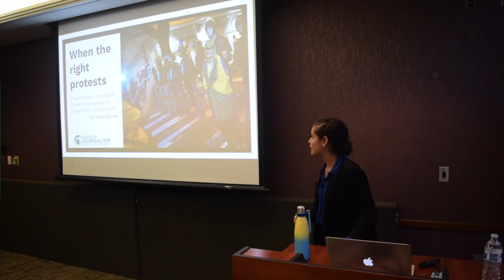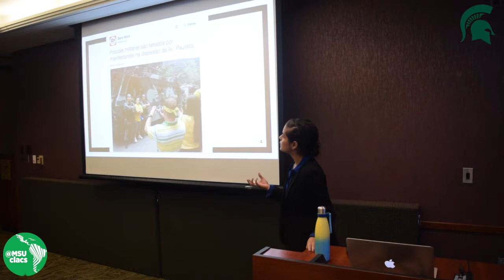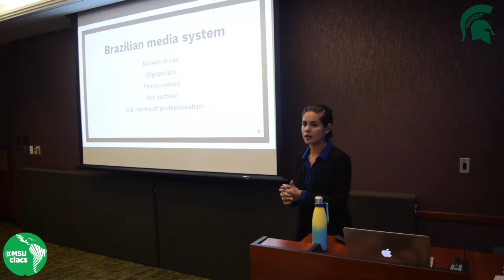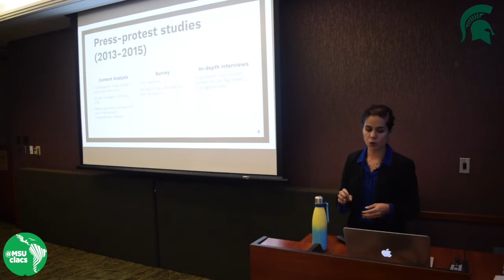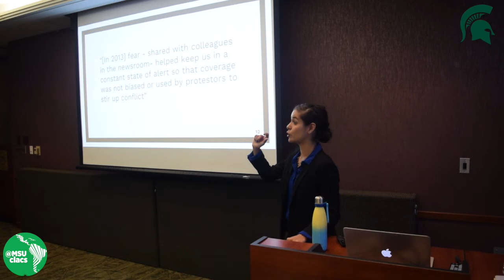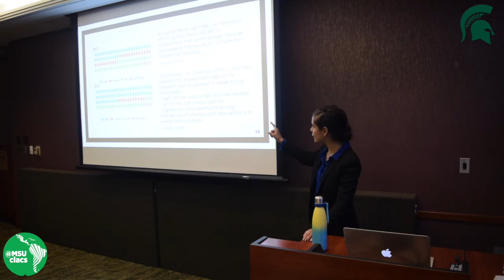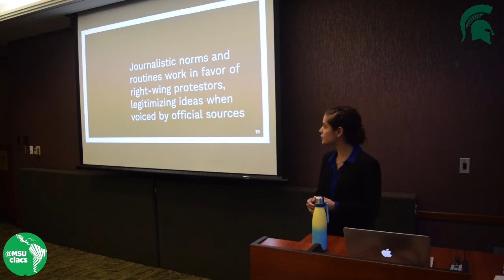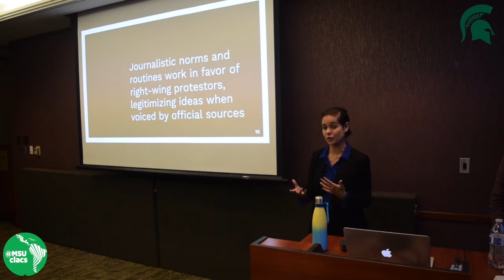Democracy In Crisis - 2018 Brazilian Elections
Brazil’s 2018 presidential election has been marked by a tense climate of political polarization, violence, and intolerance. Direct attacks on social justice activists and organizations have become normalized. The conviction and imprisonment of the leading left-leaning candidate has opened the possibility of a successful presidential run by far-right candidate Jair Bolsonaro, who has openly attacked black, LGBTQ, women’s and indigenous communities and the press. What is the impact of populist, conservative, and white nationalist rhetorics on vulnerable communities? How are those communities and their allies responding? What is the role of a free press in this scenario? Brazil expert Rachel Mourao discusses the current state of democracy, political discourse, and polarization in Brazil and draws comparisons to contemporary U.S. and world politics.